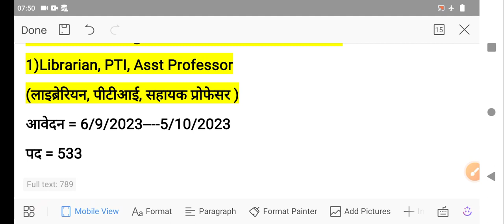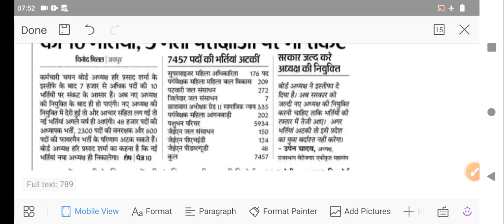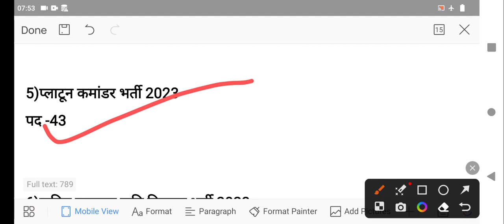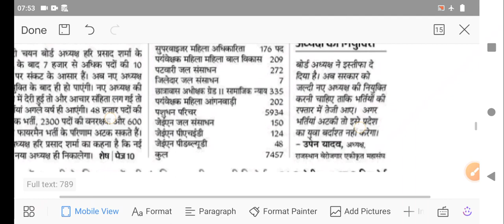राजस्थान 10 नई भर्तियां 2023 / Raj new vacancy 2023 / new govt job today / new bharti 2023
राजस्थान 12 नई भर्तियां 2023 / Raj new vacancy 2023 / new govt job today / new bharti 2023

rajasthanpoliceconstablevacancy 2023

rajasthannewvacancy 2023

rajasthannewbhartiya 2023

rajasthannewjob 2023

#राजस्थान नर्सिंग ऑफिसर भर्ती अपडेट

नर्सिंग ऑफिसर भर्ती रिजल्ट अपडेट राजस्थान नर्सिंग ऑफिसर भर्ती 2023 ऑफिशियल कट ऑफ OBG Theory class.

chorajasthan

rajasthannagarpalikabharti 2023

rajasthannagarpalikavacancy 2023

rajasthannewvacancy 2023

rajasthanlatestbharti 2023

सर्वशिक्षा अभियान भर्ती 2023

mahilasupervisorvacancy 2023

rajasthanpolicenewvacancy 2023

rajasthanpoliceconstablevacancy 2023

rajasthanpoliceconstablenewvacancy 2023

racpolicerajasthanvacancy 2023

rajasthanpolicebharti 2023

rajasthanpoliceasivacancy 2023